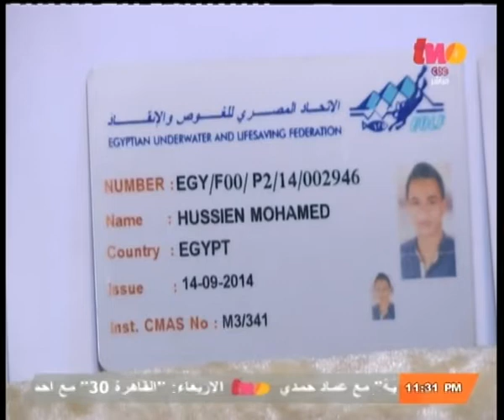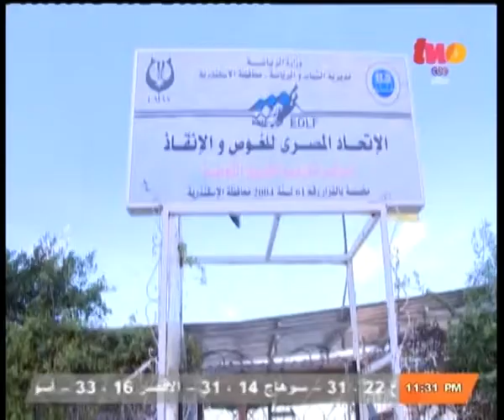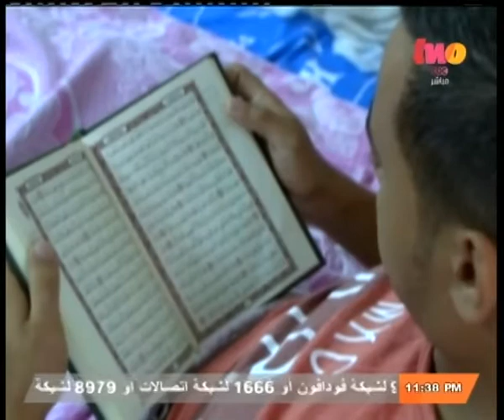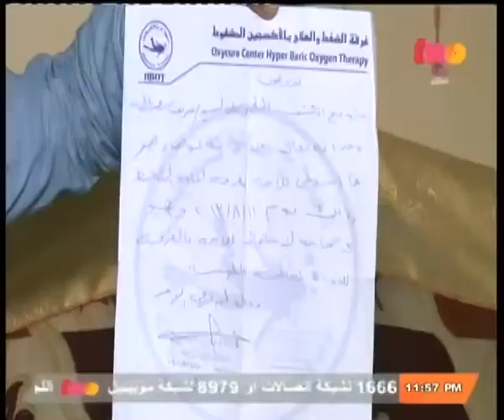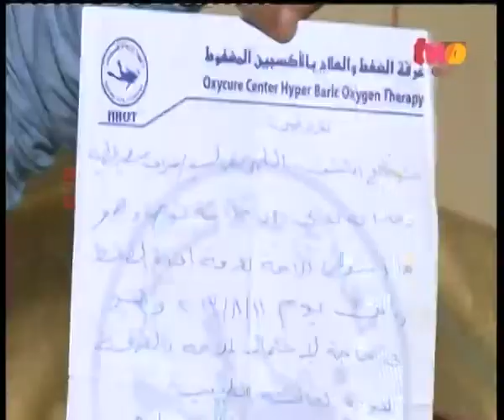الملعب | لماذا ارتفعت نسب الوفاة والإصابات الخطيرة للغواصين في الأونة الخيرة؟ - الجزء الثاني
ضيوف الفقرة
أمجد أباظة | رئيس اللجنة النقابية للغوص التجاري
د.حسام الجبالي | أخصائي طب الأعماق
محمد يسري | مشرف الغوص التجاري